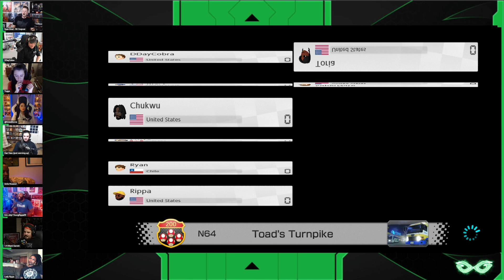Mario Kart 8 Chaos w/ the Geeks + Gamers Team!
Jeremy Prime
10057, Pensacola
Florida, USA
32524